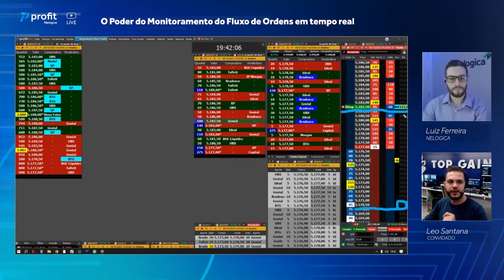Tape Reading X Scalping | Qual a diferença?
Neste corte, Leo Santana explica como o operador de Tape Reading enxerga o mercado